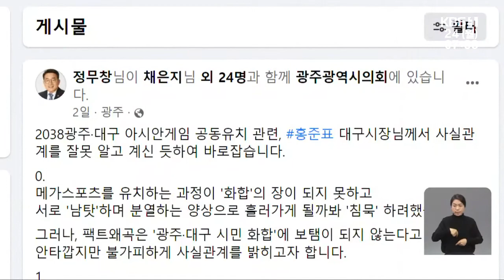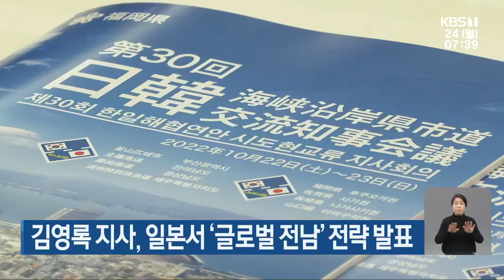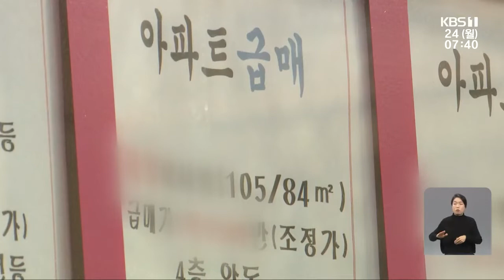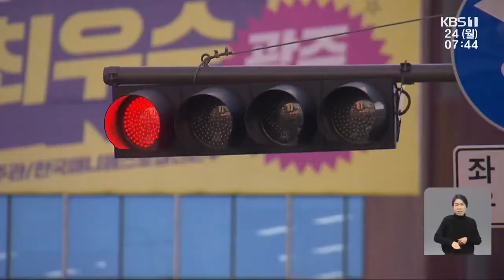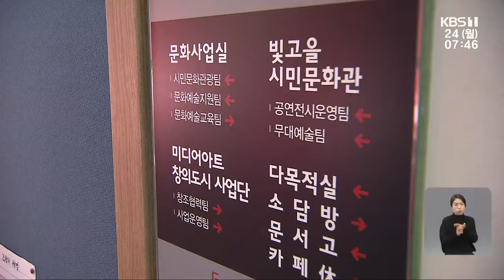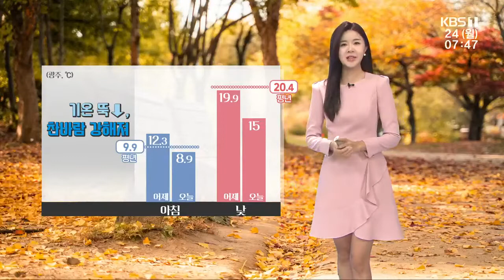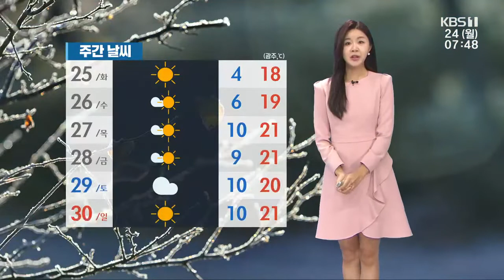[2022.10.24(월) 뉴스광장]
00:00 광주-대구 아시안게임 공동유치안 11월 본회의 통과되나
02:04 김영록 지사, 일본서 ‘글로벌 전남’ 전략 발표
03:01 전주시 조정대상지역 해제…변화는?
05:01 미리 만난 ‘이색 단풍’…깊어가는 수목원의 가을
06:38 광주 백운광장 주변 공사구간 28일부터 변경
07:10 광주시, ‘신종 감염병’ 위기관리 훈련 실시
07:42 양향자 의원 전 특보, 정치자금법 위반 벌금형
08:22 광주문화재단, ‘순금열쇠 포상’ 등 부적정 행정 10건 적발
09:06 고흥 조생양파 가을 가뭄…긴급 급수차량 투입
09:46 [날씨] 광주·전남 찬바람 쌩, 기온 뚝↓…서해안 강풍·빗방울